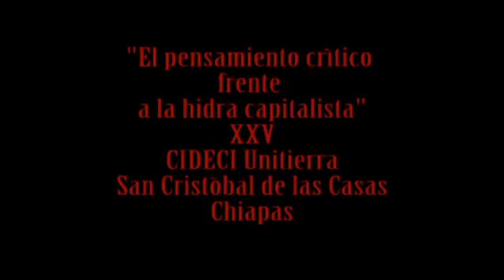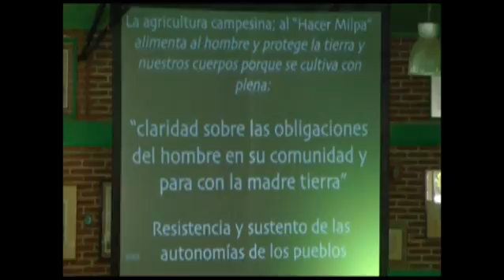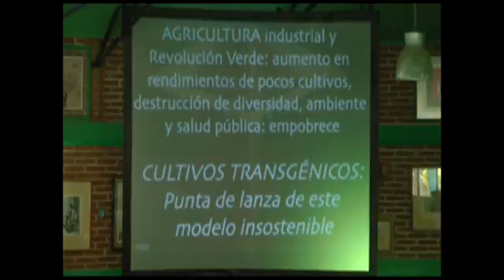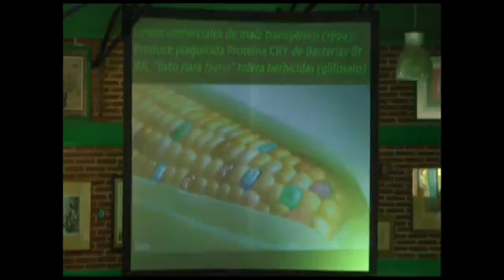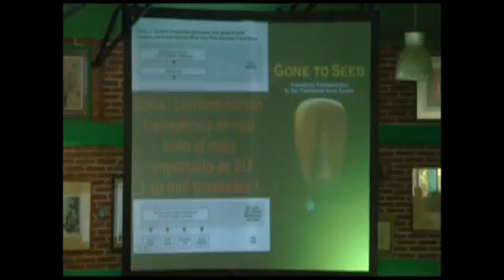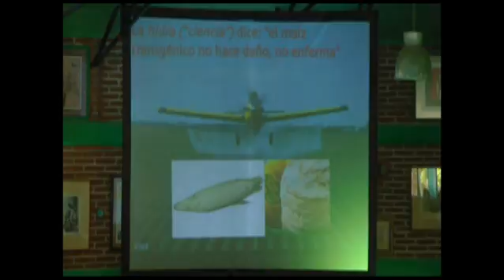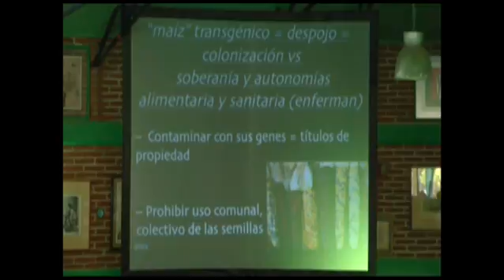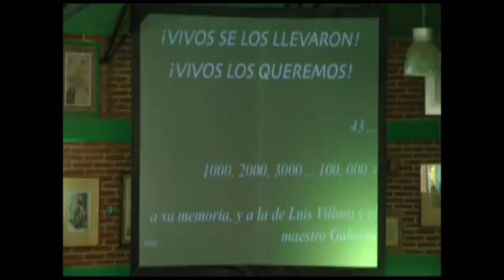El pensamiento crìtico frente a la hidra capitalista 025